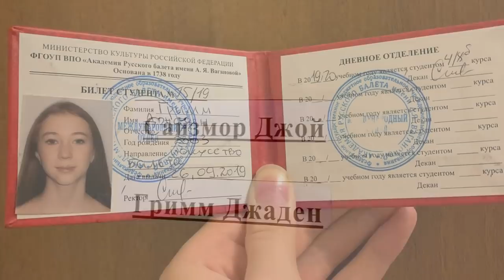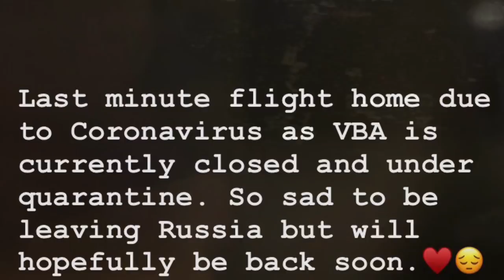My First Year at Vaganova Ballet Academy -- 2019-2020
One year ago, I had just arrived in Russia for the summer.
I had no idea how much my life was about to change and that
St. Petersburg would soon become my new home.
I had an amazing 6 weeks and shortly after returning home, I packed my bags (a lot of them 🤣) and moved to Russia to start on my new adventure training at the Vaganova Ballet Academy. From the first day I stepped into the academy, I was constantly inspired and amazed at the dancers, teachers and history the school holds. Moving to Russia definitely had its challenges and ups and downs, but I wouldn’t trade it for anything. I had an amazing experience and though my time there this year was cut short due to the pandemic, the abundance of knowledge and experiences I gained was never-ending. I wish I could have finished the year off strong and we could have done the exams and performances we had prepared and rehearsed for. But, I am so grateful for the experience I had and for all the people who supported me along the way and made it all possible. I hope the situation in the world will allow me to return in the fall, but for now I have these beautiful memories to look back on...❤️ 💫